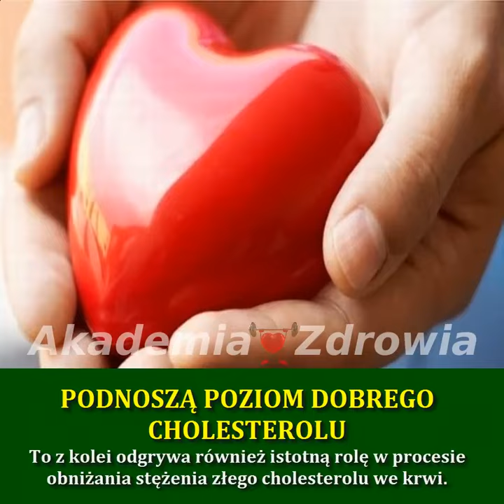Jajka - 10 korzyści zdrowotnych